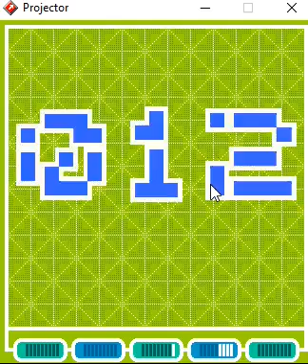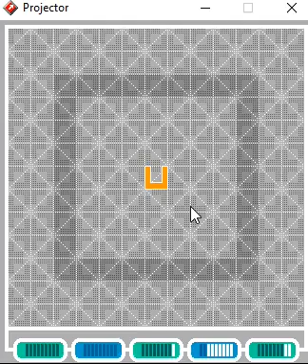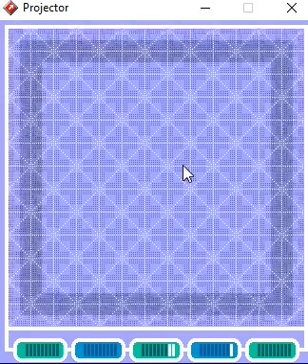Blix - Shockwave Game - Levels 11 through 15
Game binary can be found by Googling for: blix300.dcr